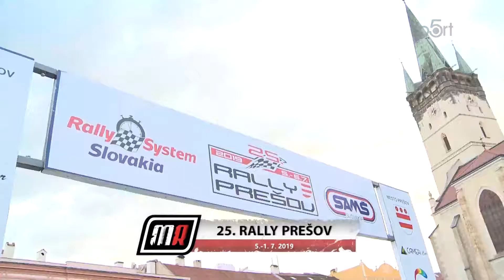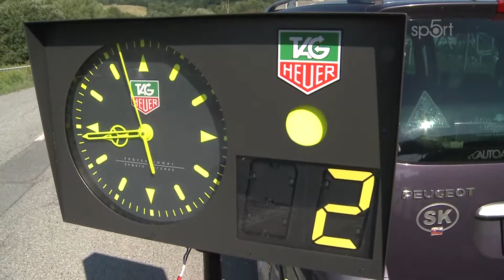MSR rally Prešov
25. Rally Prešov skončila vítězstvím slovenském RUFA SPORT Teamu ve složení Grzegorz Grzyb – Jakub Wróbel na Škodě Fabia R5. Pro polskou posádku to byl už šestý absolutní triumf na této soutěži.